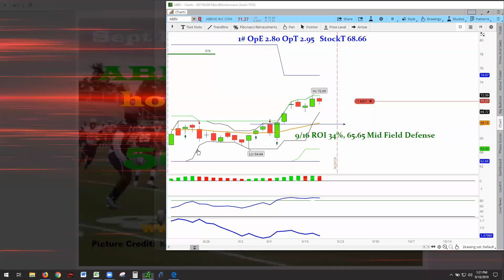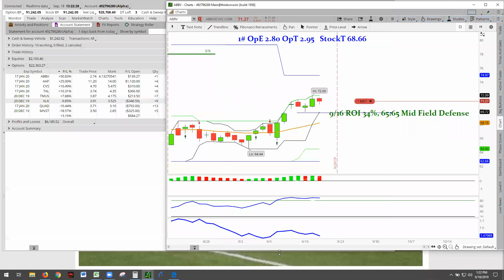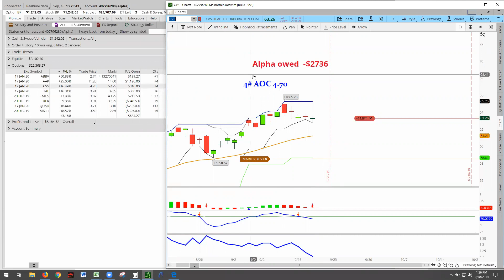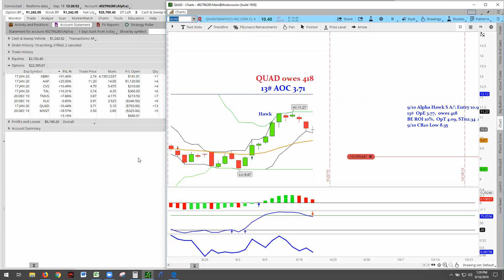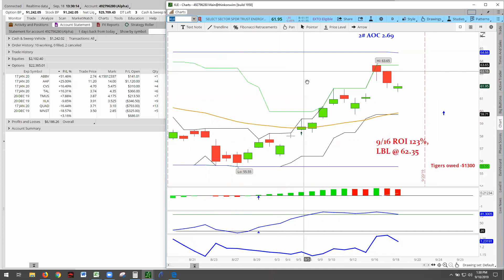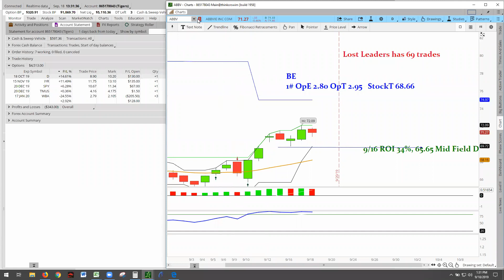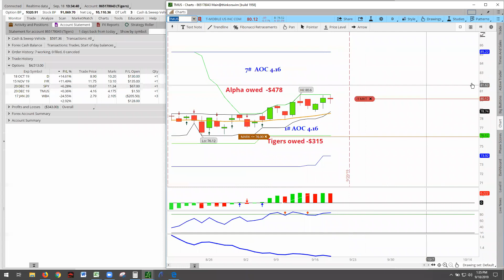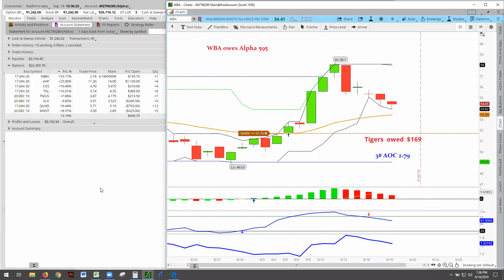Making Profit Sept 18 2019 ABBV continues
ABBV had a small pullback, yet, held on the lead at 50%. AAP fell some, near exit, probably tomorrow to exit a payback; owed and net profit to get moved to the Winners Circle.